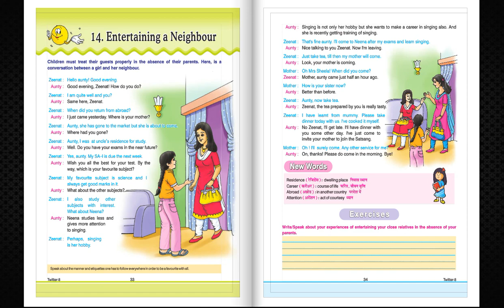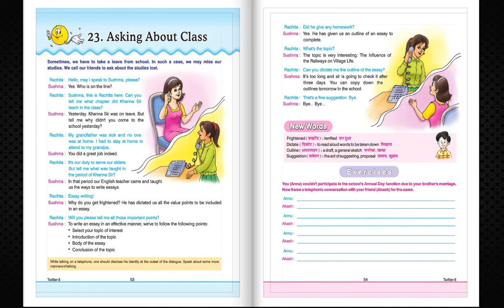TV ANAND BOOKS MB 077 TWITTER 8